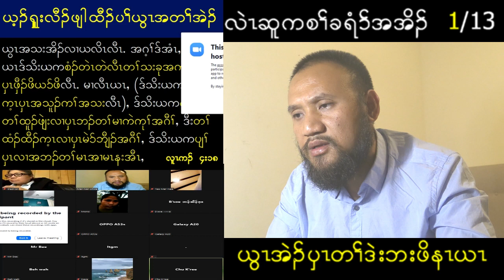Walking to Jesus: Step 1 (God loves sinners)